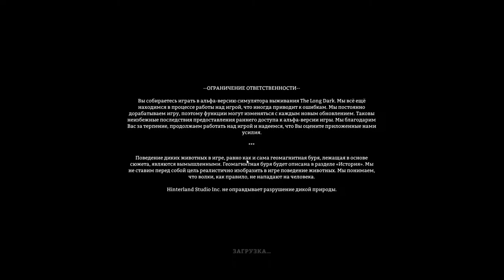The Long Dark / GNU-Linux / Steam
- DE / GNOME3.
- Kernel 4.4
- Nvidia GTX-650 ddr5 1024 mb / 128 bit.